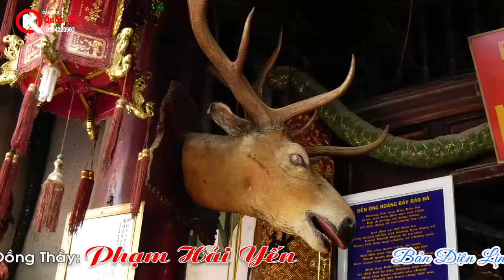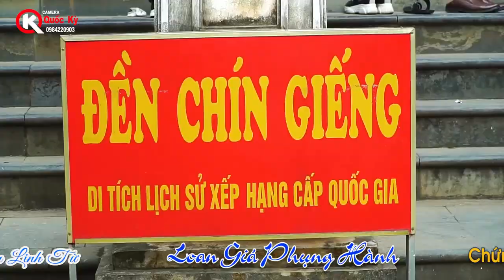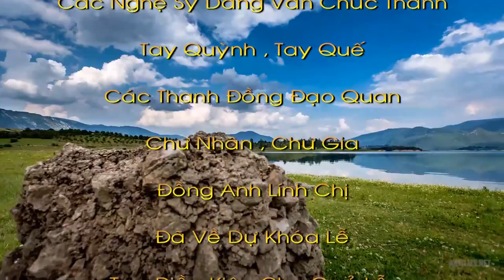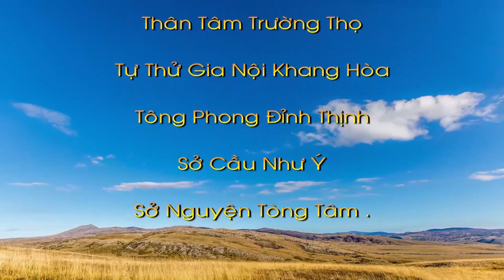Đồng Thầy : Phạm Hải Yến (Bản Điện Linh Quang Điện) - Loan Giá Tại Đền Truông Bát - Clip 3